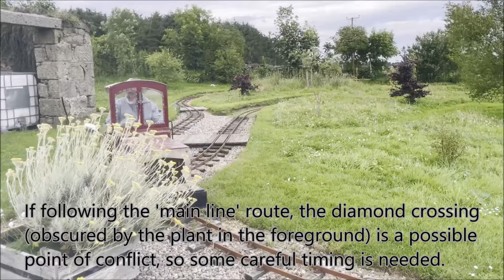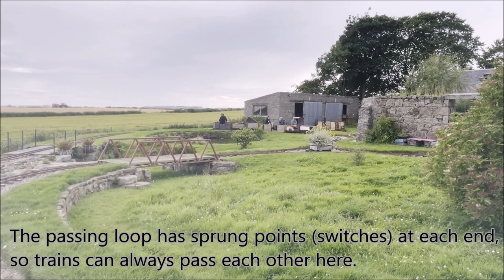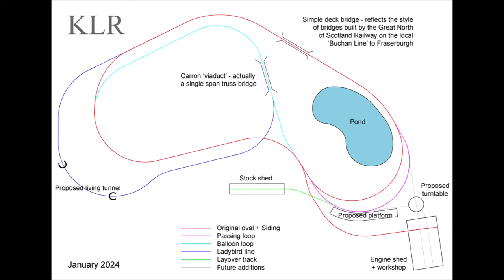Two Train Operation on Karen's Little Railway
We don't often run two trains at once on Karen's Little Railway. or at the end of this video) is a figure of eight folded over on itself.
It is easy to have two trains travelling in the same direction as each other around the main line, as shown in the first part of this video. The track layout helps to disguise the fact that the trains are simply 'tail chasing' each other.
Although there is only one passing loop provided, it is possible (with some point switching) to run two trains in opposite directions. The second part of this video attempts to show how this is done. One train (in this case the battery electric 'Minx', hauling 2 wagons) travels anti-clockwise around the original oval route. The other train follows the main line - starting from the passing loop, it starts travelling clockwise around the original oval, branches right onto the balloon loop, then right again onto the ladybird line, before finally re-joining the original oval. With some careful timing the two trains can effectively pass each other in two places per circuit.
I found it difficult to keep the trains moving continuously whilst filming and acting as signalman, but I hope the second part of this video gives an impression of how two trains can be run in opposite directions at the same time on the railway.